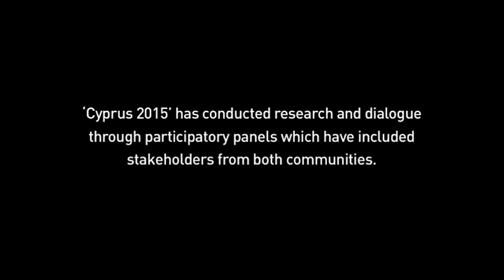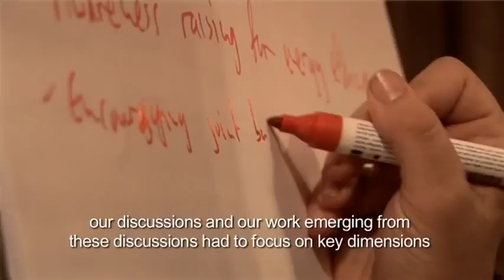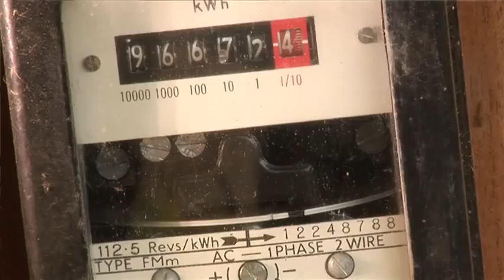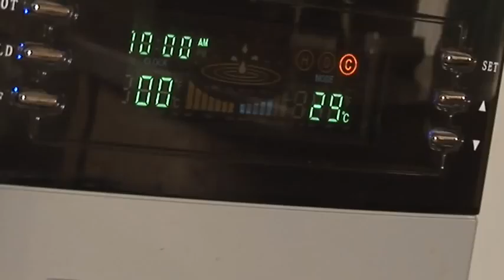English part 1/2 | 'Sustainable Development in Cyprus: Challenges and Opportunities' by Cyprus2015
This documentary explores the theme of "Sustainable Development in Cyprus", with specific emphasis on challenges and opportunities in relation to issues of Water, Energy, Construction and Mobility.